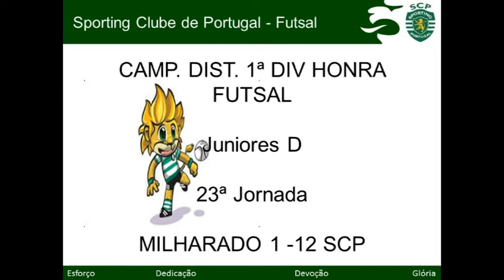13/14 - 1º Divisão de Honra - Milharado 1 x 12 SCP - Jun D